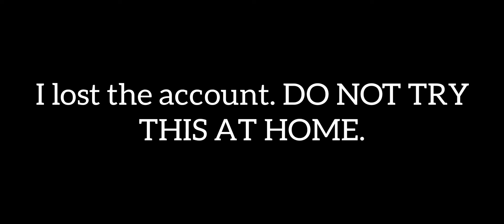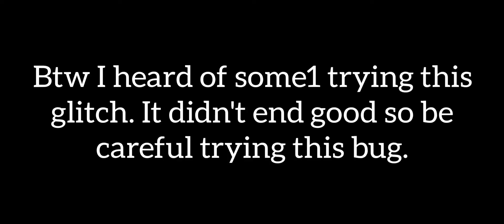Saoif: VR Glitch (Thanks @Alice Z for the the discovery)